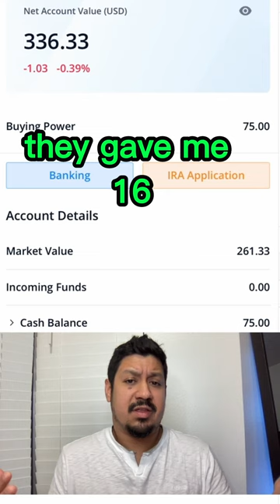Investing with Just $5! Webull Review & Apple Wheel Spin!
In this video, I'll show you how easy it is to start investing with just $5 on Webull. Join me as we explore the features of Webull, including the ability to buy fractional shares. We'll also spin the Apple wheel for a chance to win up to 20 shares! Even if we get just one share, it's a win. Let's dive into the world of investing together and have some fun!

Use this link below to sign up with Webull and receive up to 12 free fractional shares.